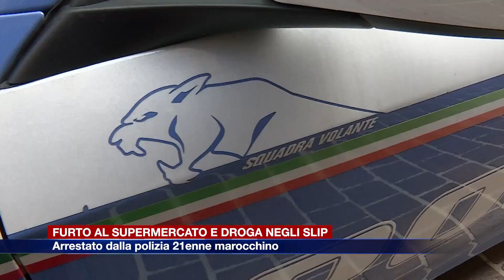Etg - Ruba al supermercato e nasconde droga negli slip, arrestato 21enne marocchino